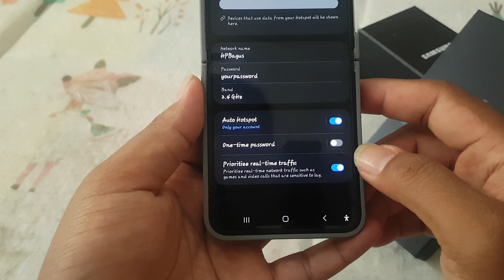Samsung Z Flip 6 Tips: How to Turn On/Off Prioritize Real-time Traffic in Mobile Hotspot(Android 14)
Hey, Galaxy Z Flip 6 fam!** Welcome back to the channel! 🎉 Today, we’re diving into a super useful feature on your Samsung Galaxy Z Flip 6 that can make all the difference when you're sharing your internet connection—**Prioritize Real-time Traffic** in Mobile Hotspot. If you’re running Android 14, this feature is a must-know, especially if you want to make sure your video calls, gaming sessions, or any other real-time activities get the bandwidth they need. Let’s get into how to turn this feature on or off! 🚀

### What is Prioritize Real-time Traffic?
Before we jump into the steps, let’s quickly cover what **Prioritize Real-time Traffic** actually does. This feature is designed to give priority to real-time data, like video calls, online gaming, or streaming, when you're using your mobile hotspot. This ensures a smoother, lag-free experience for these activities by allocating more bandwidth to them, even when other devices are connected to your hotspot.

### How to Turn On Prioritize Real-time Traffic in Mobile Hotspot
Ready to make sure your real-time activities run smoothly? Here’s how you can turn on the Prioritize Real-time Traffic feature:

1. **Open Settings:** Swipe down from the top of your screen to access the quick settings panel, then tap on the gear icon to open Settings.
2. **Tap on Connections:** In the Settings menu, find and tap on "Connections."
3. **Select Mobile Hotspot and Tethering:** Scroll down and tap on "Mobile Hotspot and Tethering."
4. **Tap on Mobile Hotspot:** Now, tap on "Mobile Hotspot" to access its settings.
5. **Enable Prioritize Real-time Traffic:** Look for the "Prioritize Real-time Traffic" option and toggle it on. Your Galaxy Z Flip 6 will now prioritize real-time data when your hotspot is active.

### How to Turn Off Prioritize Real-time Traffic in Mobile Hotspot
If you find that this feature is causing slower speeds for other tasks or you simply don’t need it, you can easily turn it off. Here’s how:

1. **Open Settings:** Head back into the Settings app on your phone.
2. **Tap on Connections:** Just like before, tap on "Connections."
3. **Select Mobile Hotspot and Tethering:** Tap on "Mobile Hotspot and Tethering."
4. **Tap on Mobile Hotspot:** Open the Mobile Hotspot settings.
5. **Disable Prioritize Real-time Traffic:** Find the "Prioritize Real-time Traffic" option and toggle it off. Your hotspot will now distribute bandwidth equally among connected devices.

### When Should You Use Prioritize Real-time Traffic?
The **Prioritize Real-time Traffic** feature is especially useful when you’re doing things like video conferencing, online gaming, or streaming live content over your mobile hotspot. It ensures that these activities get the bandwidth they need, even if other devices are connected. However, if you’re sharing your connection with multiple devices for general browsing or downloads, you might choose to turn it off to balance the bandwidth.

### Wrap Up
And that’s it—**how to turn on and off Prioritize Real-time Traffic** on your Samsung Galaxy Z Flip 6 with Android 14. This feature is perfect for keeping your real-time activities running smoothly while sharing your mobile internet.

Let me know if there are any other tips or features you’d like to learn about. 🎮📶

This article and the tags should help your audience easily understand how to manage the Prioritize Real-time Traffic feature on their Galaxy Z Flip 6!